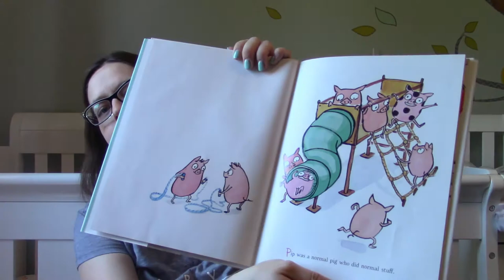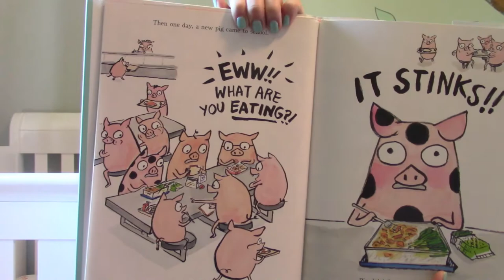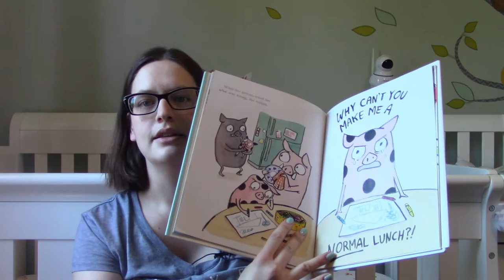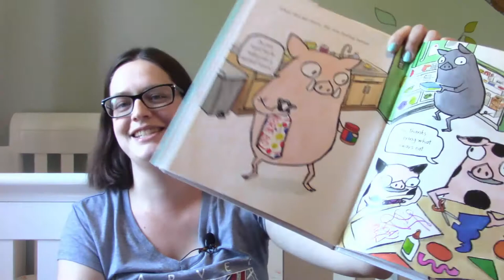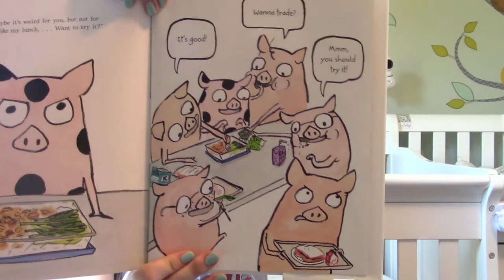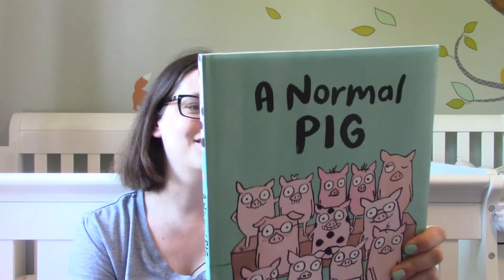BEDTIME BOOK REVIEW | A Normal Pig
This is a really cute story about how families are different and how there's no one "normal".